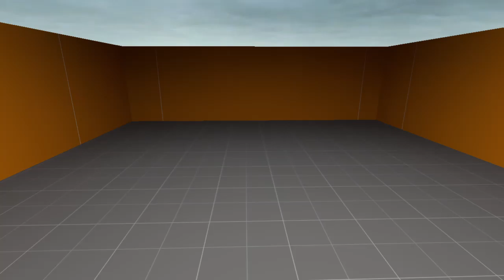Half-Life 2: Beta (Leak) - The True Citizen old speech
Using the recreated old "speaker" entity, that allows to make phrases out of sound files very easily.
In this video I'm using a PUBLIC ADDRESS sentence group from scripts\sentences.txt